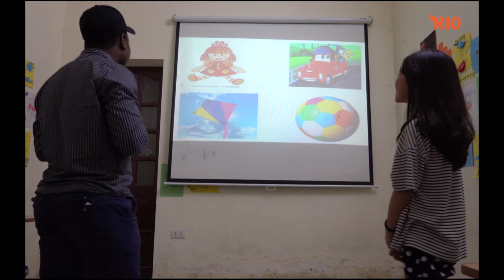BÀI KIỂM TRA SỐ 2 CỦA CON PHẠM QUỲNH ANH - LỚP KID 2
Theo dõi RIO để cập nhật các thông tin hữu ích tại:
- Tham khảo các khóa của RIO